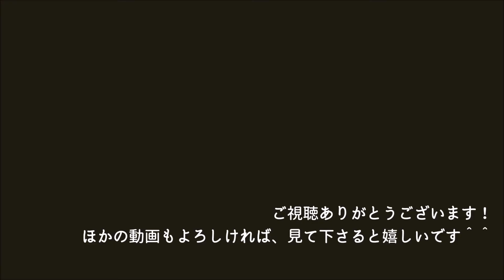だいふく君はグルメねこ。でもなければ何でも食べるよ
●副作用でおう吐、ケガが原因で便が出にくい可能性が。